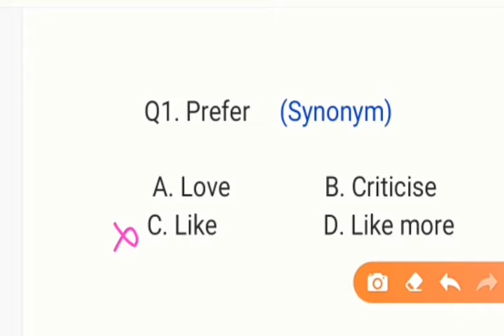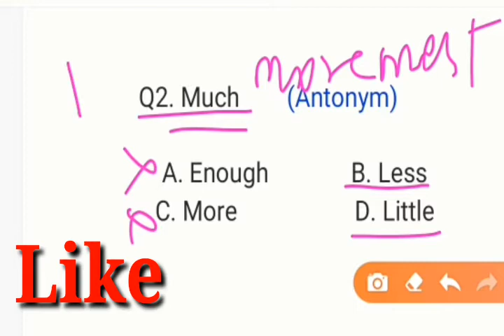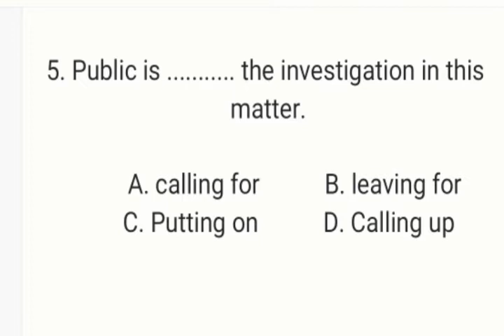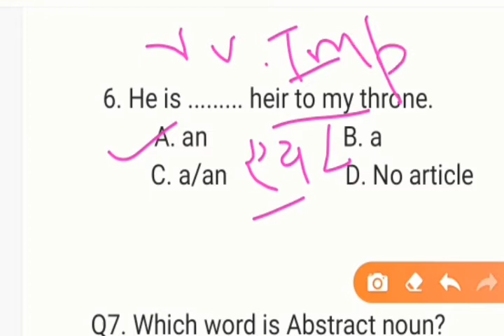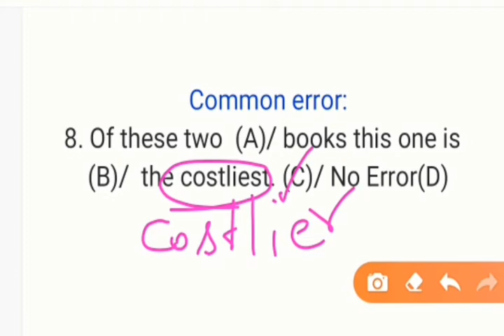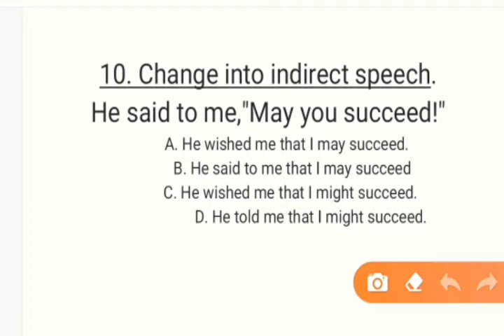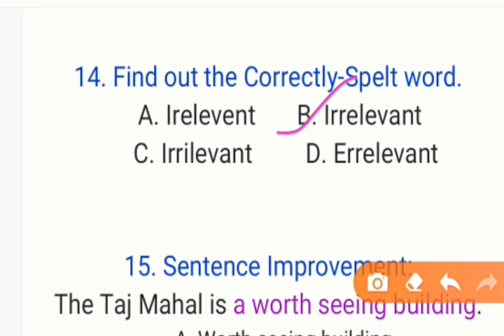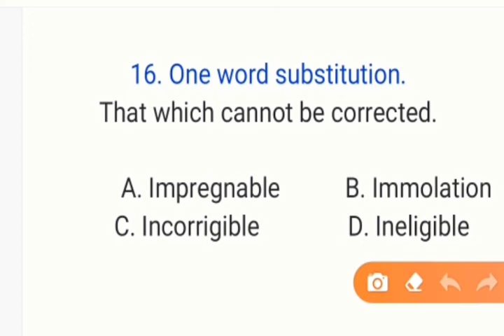English Practice set 44 AIRFORCE NAVY NDA SSC BANK UPPCL UPTET SUPERTET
Useful video for SSC BANK UPPCL NDA uptet supertet and others